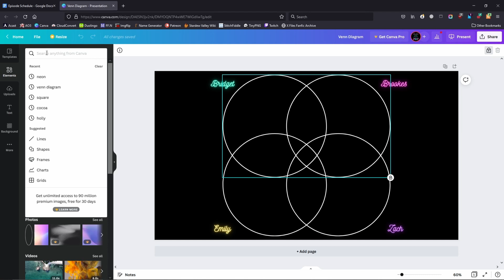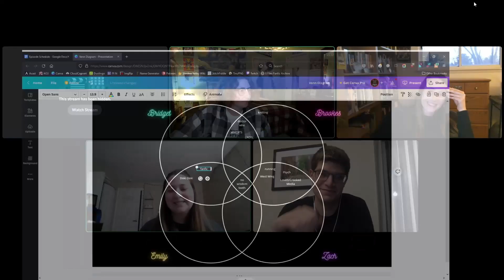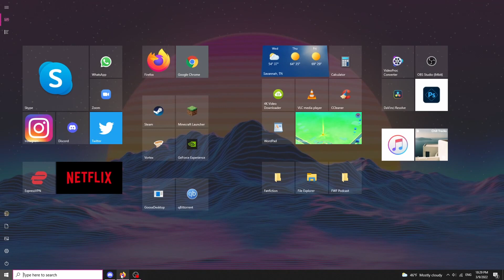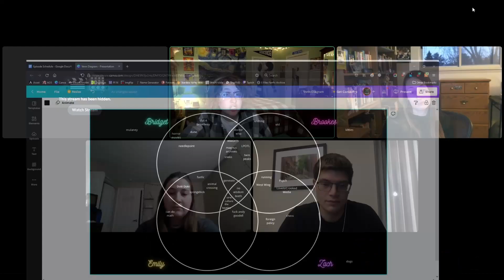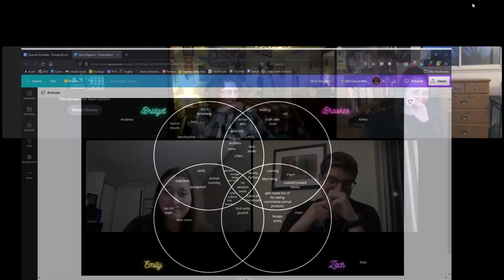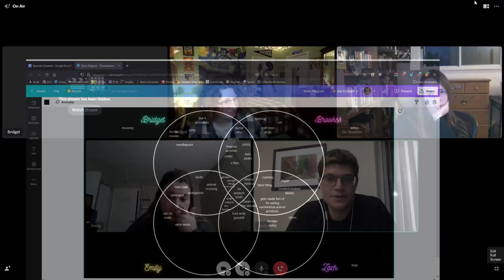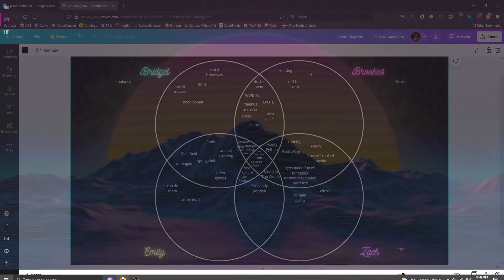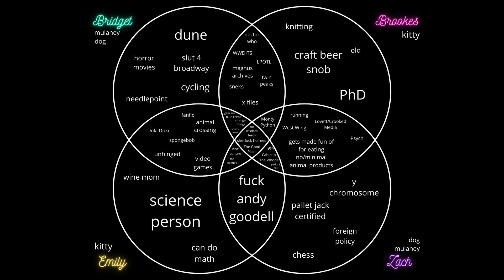Fighting With Friends Podcast - Episode #67 "The Girls Are Fighting!"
This week, the crew tackles TikTok's hottest debate, and Emily returns to try and find an interest shared by all four hosts.